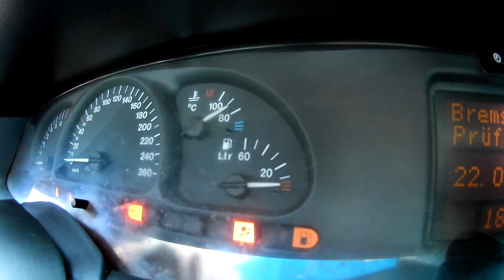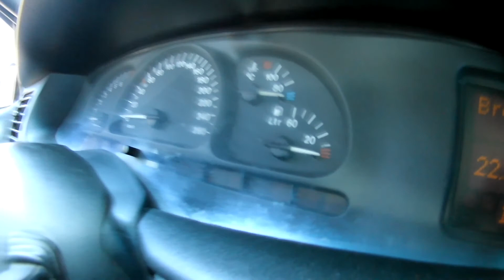Система охлаждения двигателя автомобиля